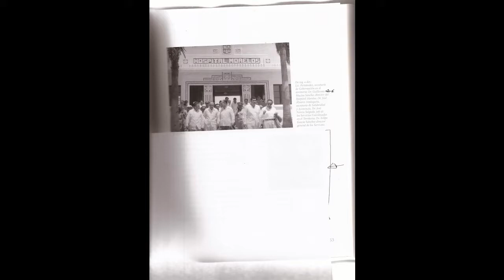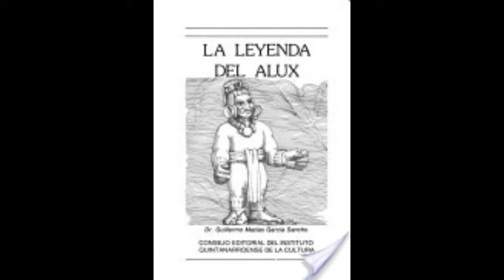Deportes del Manatí: Construccion y primera fase Triton 1977-2012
El video apoya la narración de la construcción histórica del Velero Trimatan Triton, en .  Es una embarcación en fibra de vidrio y madera, de 12 metros de eslora y 8 metros de manga, con calado de 0.70 metros.   Descripcion de la infraestructura, equipamiento, rutas y opciones de turimo alternativo de Deportes del Manatí, la opción para conocer, desde un ángulo de visión diferente, al paraiso terrenal del Santuario del Manatí Bahía de Chetumal, sur de Quintana Roo, en el Caribe Mexicano.